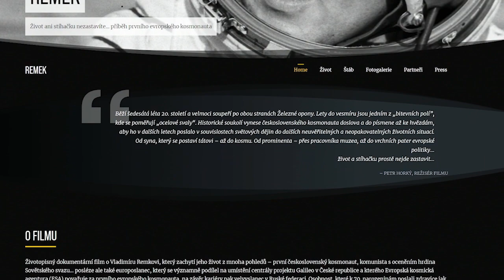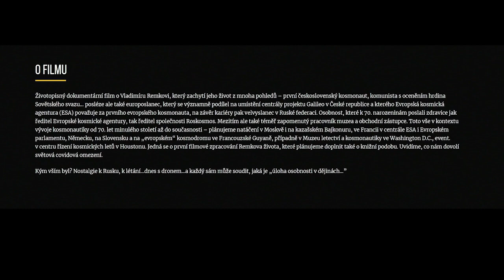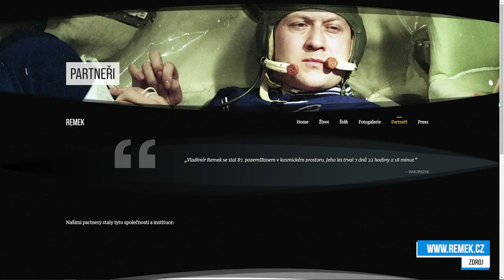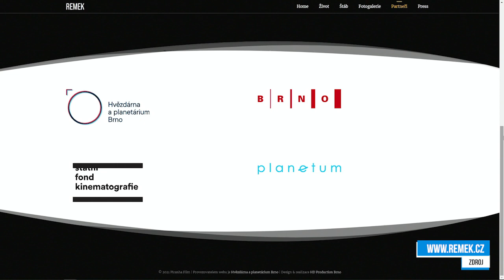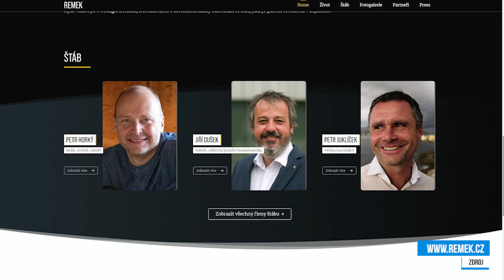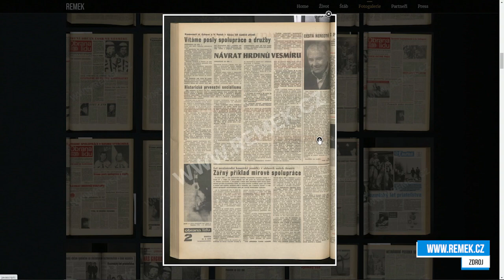Režisér Petr Horký o chystaném filmu Remek: Naším úkolem není nikoho soudit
Právě před 43 lety - ve čtvrtek 2. března 1978 - vzlétl do kosmu první a do současné doby poslední československý kosmonaut. Byl jím Vladimír Remek, který je také označován za prvního evropského kosmonauta. Do té doby totiž do kosmu létali pouze kosmonauti ze Sovětského svazu nebo Spojených států.
Film o Vladimíru Remkovi začíná natáčet režisér Petr Horký, který byl hostem aktuálního rozhovoru airZone.TV.
O čem film bude? Kdy a kde vznikl nápad zdokumentovat tento příběh? Jak dlouho a kde se bude natáčet? Jak velký prostor dostane politika? A nemá Petr Horký problém vypořádat se se sympatiemi Vladimíra Remka k Rusku a ke komunistickému zřízení?

Úvod (0:00)
O čem film Remek bude? (0:49)
Jaký bude mít film Remek formát? (1:36)
Kde a kdy vznikl nápad? (3:04)
Kdy se začne natáčet? (5:05)
Představení štábu (7:02)
Půjde o politický film? (9:46)
Jak se Petr Horký vypořádává s tím, že je Vladimír Remek komunista? (11:29)
Kdy bude film hotový (15:31)